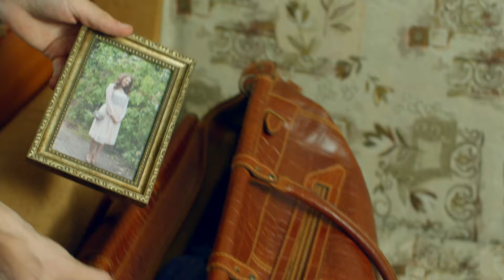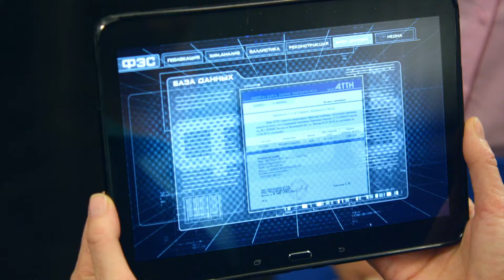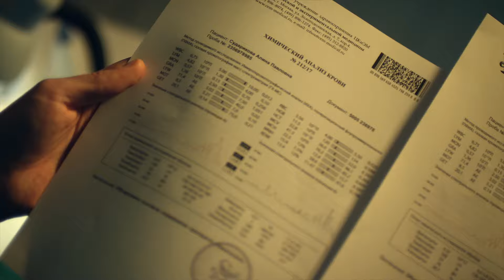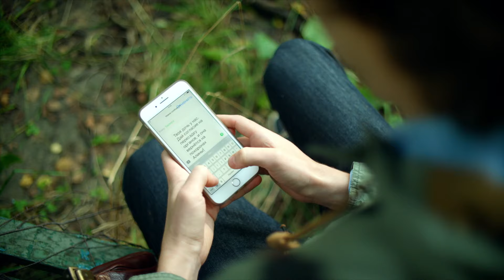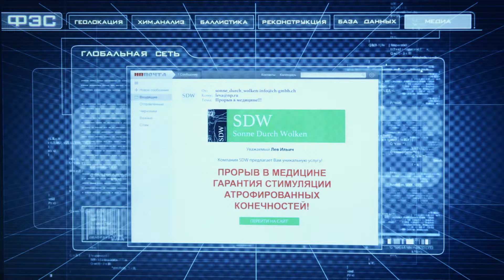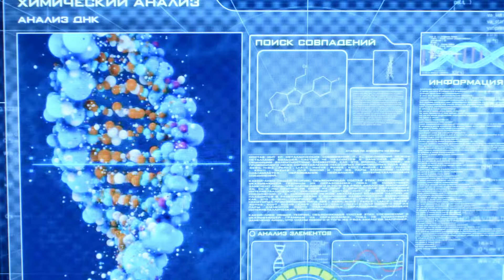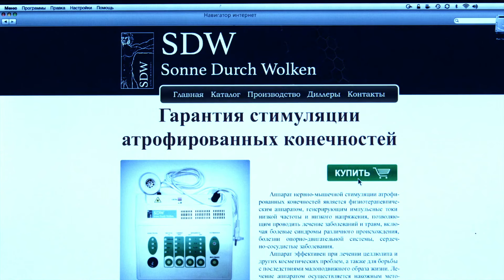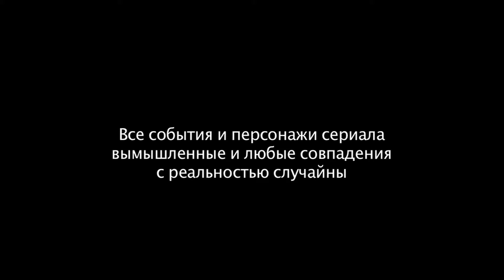СЛЕД: От макушки до пяток, Свет в окне - Криминальные сериалы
00:00 От макушки до пяток
Алина Сударикова разбивается на машине в день, когда узнаёт о своей беременности. Вскоре похищают её сестру Катю. За возвращение Кати преступник выдвигает матери девушек очень необычное требование.

39:48 Свет в окне
Во время процедуры лазерной очистки крови погибает молодой человек. Но как могла привести к смерти признанная безопасной медицинская процедура? И зачем она вообще была ему нужна?